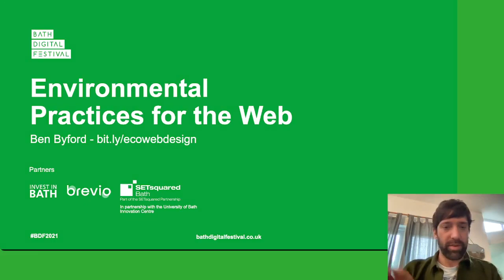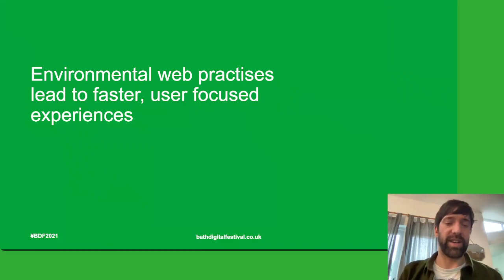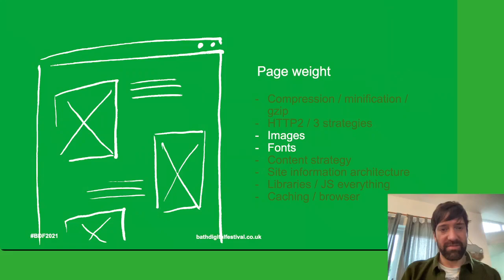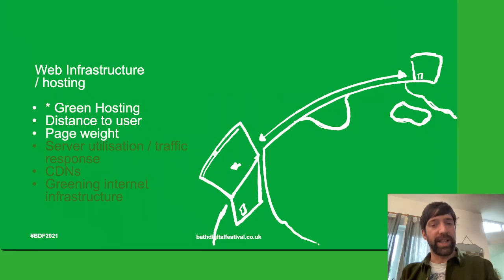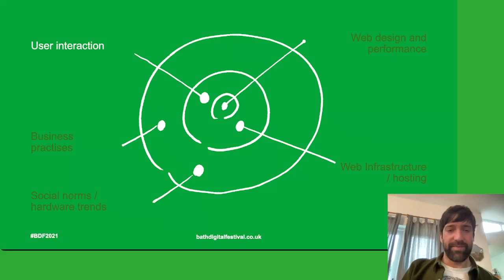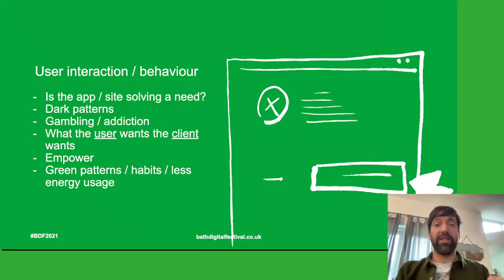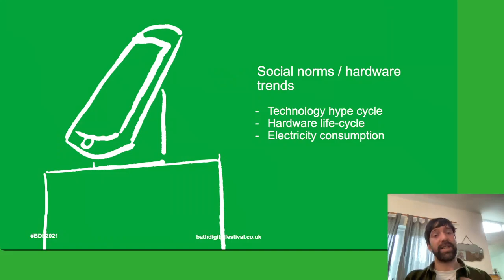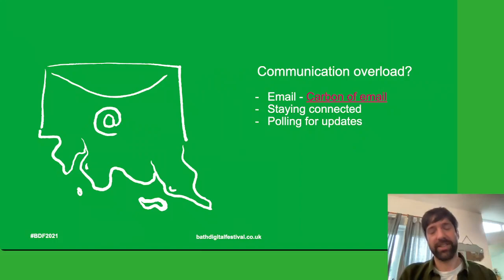Environmental practises for the web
Part of the Bath Digital Festival 2021 this talk centers around things we should think about as web designers / developers.

We cover:

Page weight: Compression /  minification / gzip, HTTP2 / 3 strategies, Images, Fonts, Content strategy, Site, information architecture, Libraries / JS everything, Caching / browser

Web Infrastructure / hosting: Green Hosting, Distance to user, Page weight, Server utilisation / traffic response, CDNs, Greening internet infrastructure

User interaction / behaviour: Is the app / site solving a need? Dark patterns, Gambling / addiction, What the user wants the client wants, Empower, Green patterns / habits / less energy usage

Business practises: Data storage, Travel to work, Utilities, Turning off computers and electricals, Food, Procurement / contracts, Culture

Social norms / hardware trends: Technology hype cycle, Hardware life-cycle, Electricity consumption

Extra credits – what else can we do: Declare Climate Emergency Advocacy, Vote with your wallet...and your vote, Send a message when you search

What I don’t know: How green ISPs / internet transport layer is? What is the greenest way to re-use or dispose of our tech? If off-setting is good or bad?